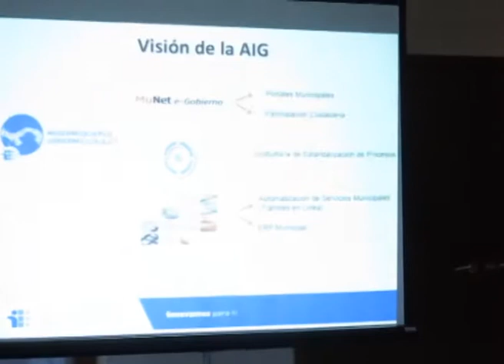AIG, MIDES y UE lanzan Portales para Municipios de Chiriquí y Comarca Ngäbe Buglé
Con el objetivo de promover la descentralización y cambios en la forma de gestión municipal, incorporando estrategias de gobierno electrónico, la Autoridad Nacional para la Innovación Gubernamental (AIG), el Ministerio de Desarrollo Social (MIDES) y la Unión Europea (UE), a través del Proyecto Cohesión Social, presentaron oficialmente diez portales y aplicaciones móviles para municipios de la provincia de Chiriquí y la Comarca Ngäbe Buglé, iniciativa que forma parte del Proyecto de Modernización de Gobiernos Locales.